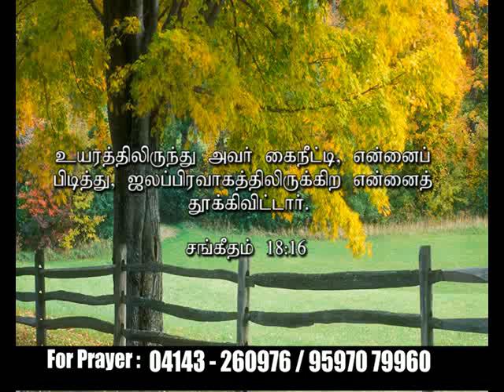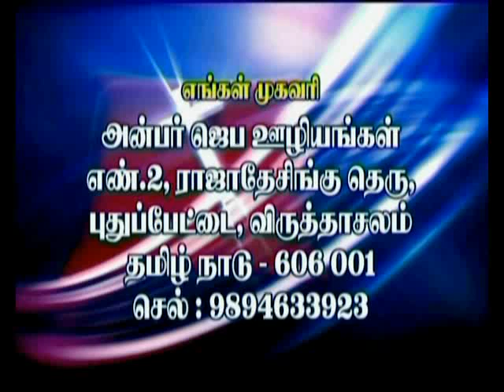CK Medias : Sis. Elizabeth Rajkumar 25.04.18